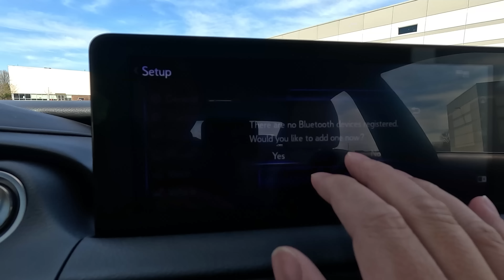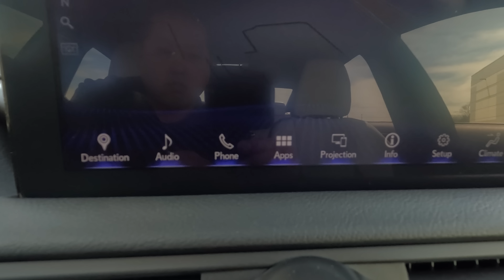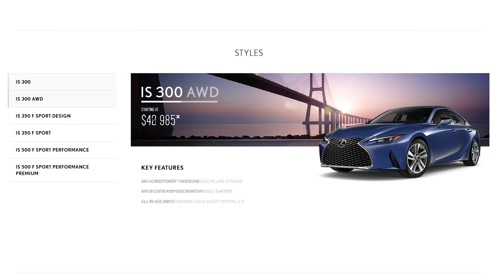2023 Lexus IS 500 - This Sedan Shouldn't Exist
In this video, I review the brand new 2023 Lexus IS500 and in my opinion this car shouldn't exsist.  Lexus stuck a thirsty v8 inside a small sedan.  Why?  Check out the IS 500's exterior, interior, features, hear about the drive and its powerful engine and exhaust.